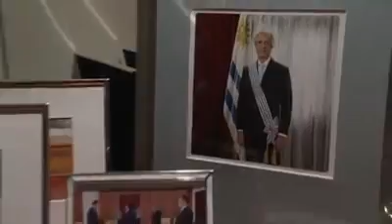Presidente de Cámara de Representantes de Parlamento de Uruguay dio visita oficial a China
Desde el domingo pasado, el Presidente de la Cámara de Representantes del Parlamento de Uruguay, Gerardo Amarilla, estuvo de visita oficial en China, respondiendo a la invitación del máximo legislador chino, Zhang Dejiang. En una recepción celebrada por la Embajada de Uruguay en China este lunes, Gerardo Amarilla conversó con la reportera de CGTN en español y precisó los últimos acuerdos logrados por los parlamentos tanto de Uruguay como de China.